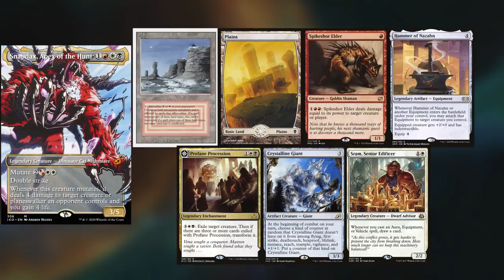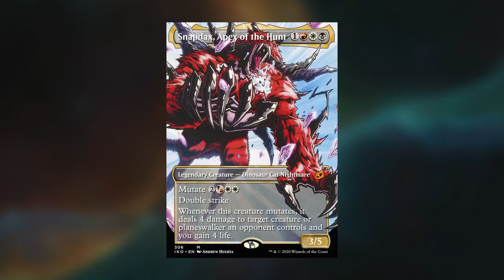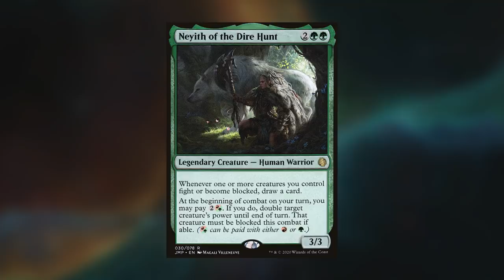Neyith vs Archangel Avacyn vs Aphemia vs Snapdax EDH / CMDR game play for Magic: The Gathering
►This game was filmed in my garage!